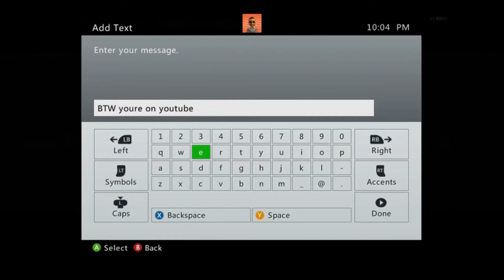CoD Black ops 2 in 2019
Playing BO2 again, Is it still playable?? the nostalgia, I miss it so much. I had an absolute blast and WILL be playing more in the future!